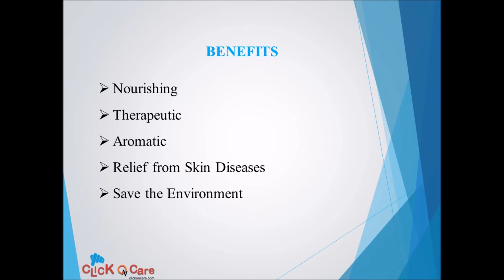Akash Ayurvedic Soap On ClickOnCare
Akash is a germicidal soap against many skin ailments like acne, body odor and prickly heat.